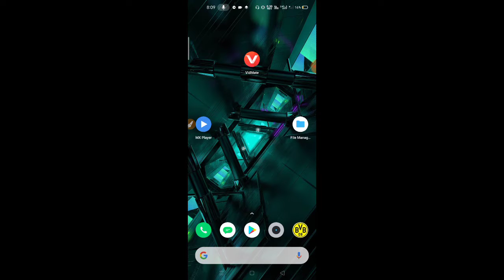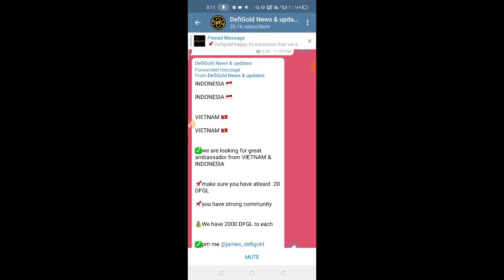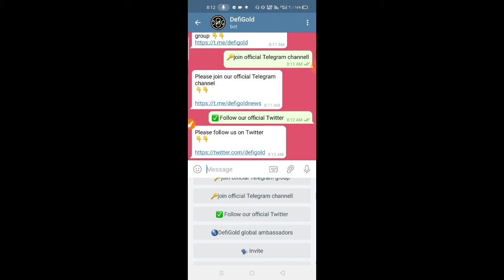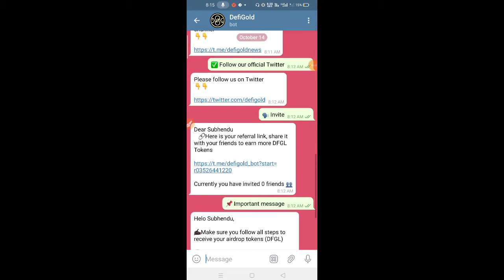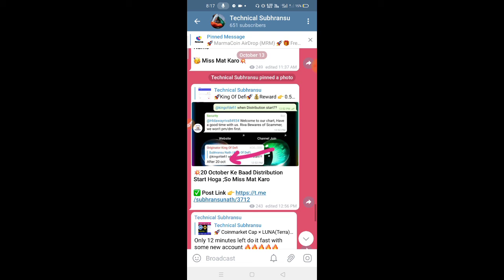DefiGold Airdrop 🚀 || 🤑 Per Refer $4.28 (₹304) 🥳|| 📊 Uniswap Listed || DFGL Token